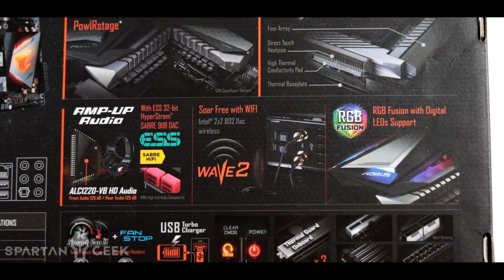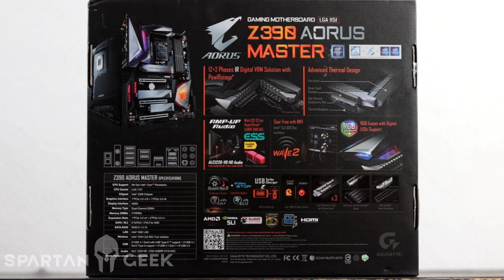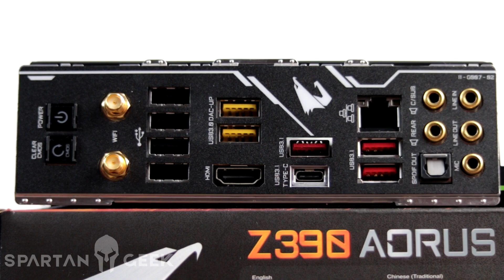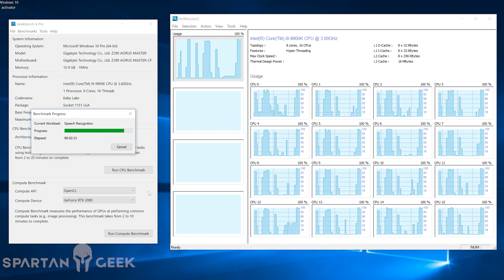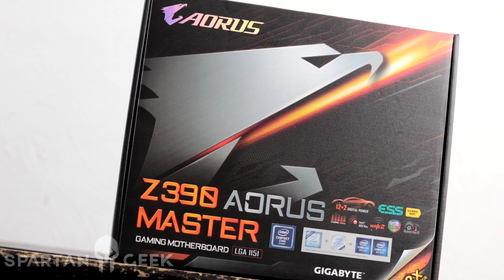Gigabyte Z390 Aorus Master: La Sucesora de la Z370 Review Pruebas y Analisis | Spartan Geek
► Si quisieras que yo arme tu PC Gamer, o una Workstation profesional para arquitectura, animación, programación, edición de video/audio, mándame un mail a o ve a